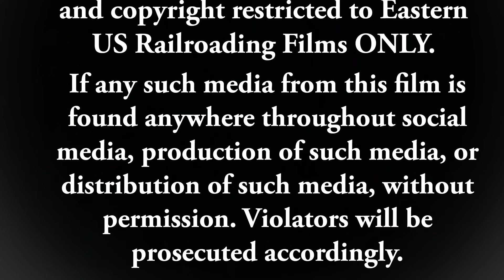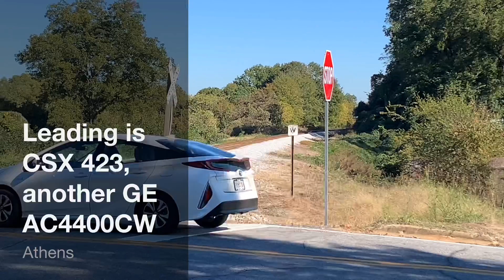CSX Athens GA | A Warm Day On The Abbeville Subdivision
Good’day! On this warm day, we catch a small mixed freight as it shoots past us in northeast Athens GA. I love these short but fast trains and I hope y’all do too! I had a lot of fun and I hope you enjoy! :)

"Striving to provide Quality Content with Quality Trains"